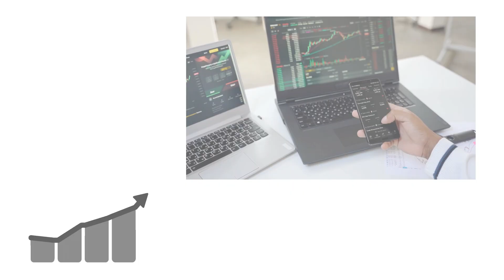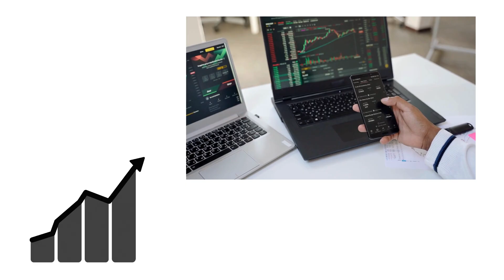why Archer Aviation (ACHR) Stock Could Explode in 2025 | The Flying UBER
Have you ever dreamed of flying over traffic like in a sci-fi movie? Archer Aviation (NASDAQ: ACHR) is making that dream real with their eVTOL (Electric Vertical Take-Off and Landing) aircraft, designed for urban air mobility. 🌆

In this video, we break down everything you need to know about Archer Aviation's flying taxis, including:

🔹 What is Archer Aviation and their mission
🔹 Their flagship aircraft — Midnight
🔹 Key features: speed, range, and passenger capacity
🔹 Their partnerships with United Airlines and Stellantis
🔹 Stock price & market cap as of July 2025
🔹 FAA certification status and launch plans
🔹 Benefits of eVTOLs over helicopters
🔹 Challenges in infrastructure and regulations
🔹 Why investors and tech lovers are watching closely
🔹 Future of urban transportation

With over $1 billion in funding, working prototypes, and commercial launch plans by 2025 in the U.S. and UAE, Archer Aviation could be revolutionizing how we travel in cities — quiet, clean, fast, and electric.⚡

If successful, Archer could reshape not just transportation, but entire urban landscapes.

📲 Would you book a flying taxi like an Uber?